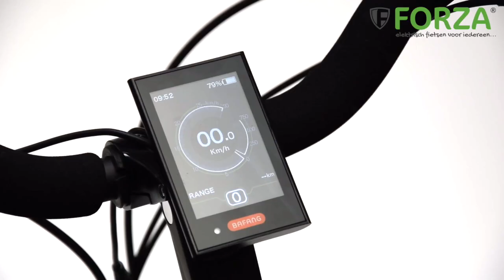Trip Reset Kleurendisplay | Forza Fietsen | Instructievideo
Heeft u een Forza elektrische fiets met kleurendisplay en weet u niet hoe u de tripteller op 0 zet? Bekijk dan dit instructiefilmpje.